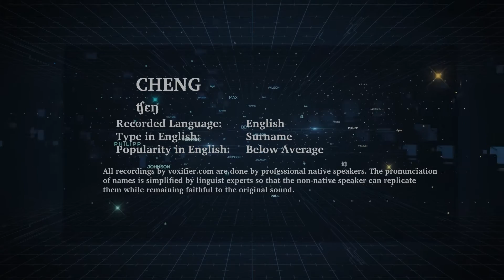How to Pronunce Cheng in English - Voxifier.com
This is the English pronunciation, popularity, and phonetics recording of the surname Cheng. The same name may exist in other languages with different pronunciations.